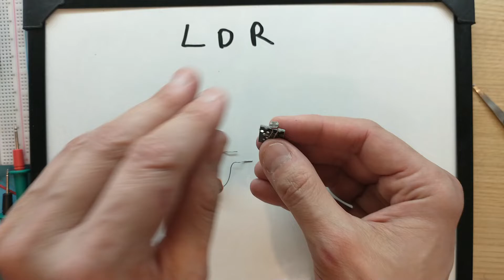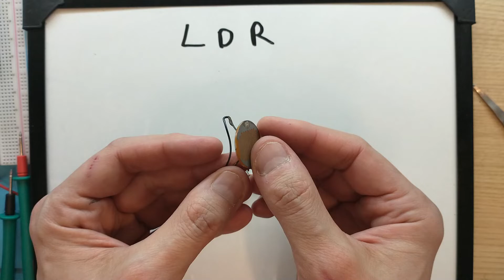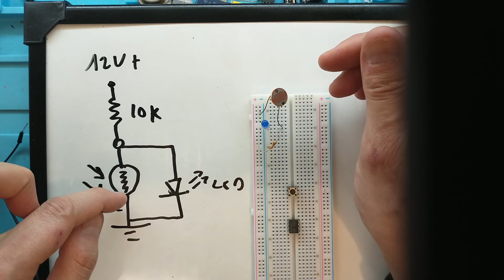10 - Resistencia sensible a la luz "LDR", como los interruptores crepusculares.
En este video veremos  Resistencia sensible a la luz "LDR", como los interruptores crepusculares con muy poca matemática para luego practicar esto con componentes económicos.
Los donativos son para mejorar los tutoriales.
Muchas Gracias.